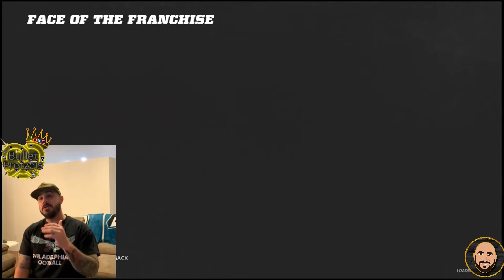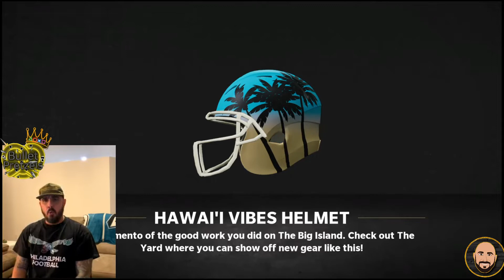#2 OVR TO THE BIG APPLE! JETS JETS JETS. FACE OF THE FRANCHISE HAWAII BOWL, & NFL DRAFT MADDEN 22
I'M BACK WITH "STEAMING" WILLIE BEAMEN (ANY GIVEN SUNDAY) EP.2 FACE OF THE FRANCHISE MADDEN 22. WE JUST DOMINATED THE NATIONAL CHAMPIONSHIP, THE HAWAII BOWL INVITE BEATING RUSS CAN COOK, AND THEN WENT 2ND OVERALL IN THE 2021 DRAFT JUST BEHIND T-LAW.  MUST WATCH EPISODE!